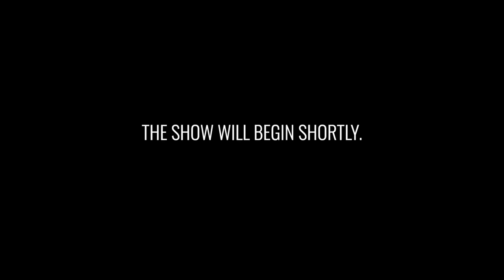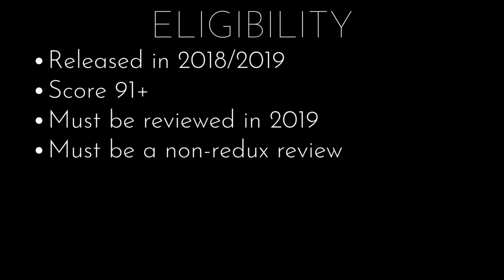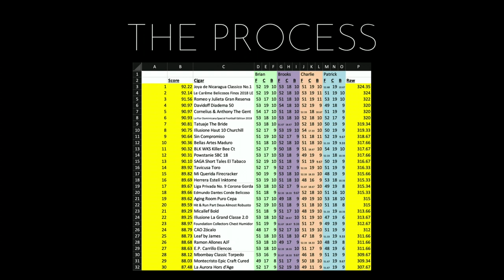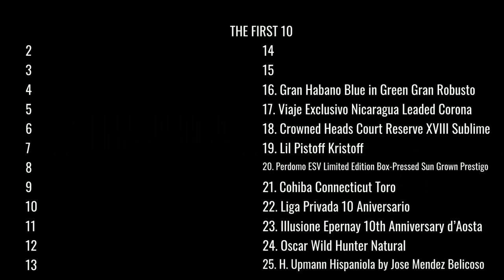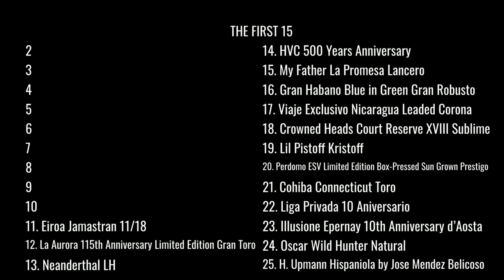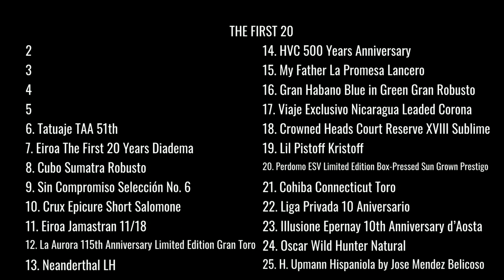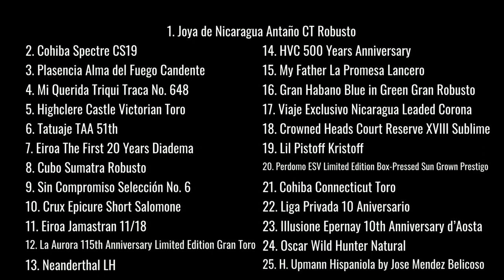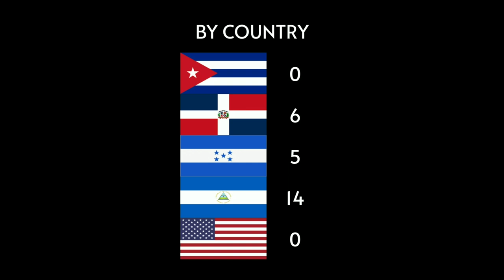2019 Awards: Top 25 Cigars LIVE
Join Brooks Whittington, Charlie Minato and Patrick Lagreid live from the halfwheel office in Dallas, Texas as they unveil the top 25 cigars of 2019.

If you have questions for halfwheel, there will be a separate post-show where we will answer your questions and chat about other topics. Leave a comment here and we will get to it after the top 25 is unveiled.